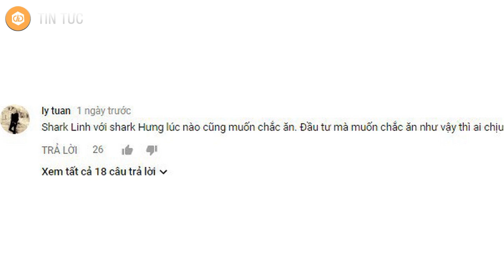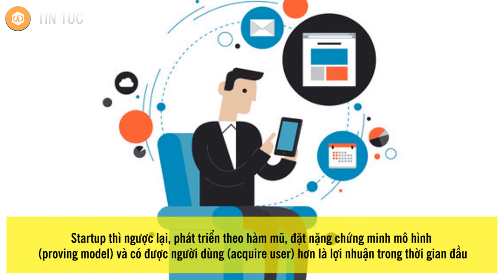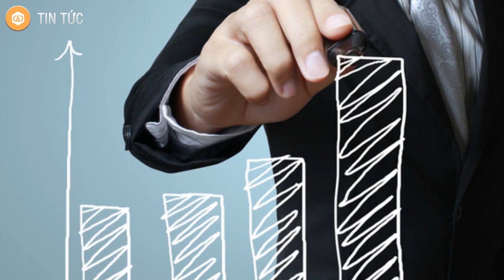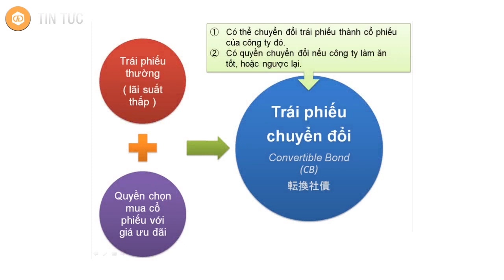SHARK TANK VIỆT NAM | Chê Các Shark Quá 'Rắn' Là Thiếu Hiểu Biết Về Tài Chính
Shark Tank: Những ai chê các shark quá 'rắn', đòi chia lợi nhuận sớm, là những người thiếu hiểu biết về kiến thức tài chính!

Sau vài tập Shark Tank được phát sóng, trên các trang mạng xã hội có rất nhiều phản hồi rằng các shark đầu tư quá "rắn" (đòi hỏi cam kết, đòi chia lợi nhuận, đòi thế chấp). Nhưng liệu thực sự là các shark "không biết" đầu tư “thiên thần”, hay là chính nhiều người xem thiếu kiến thức tài chính?